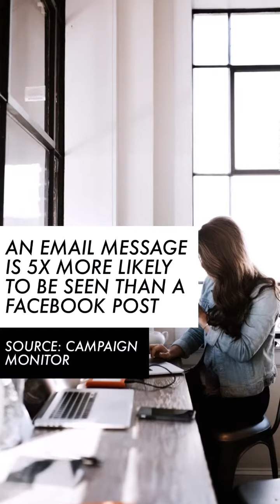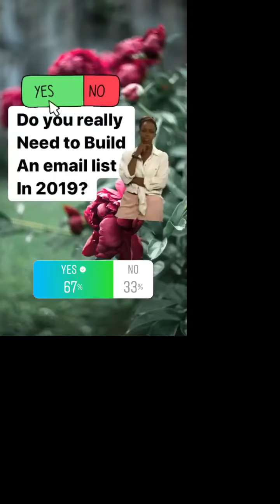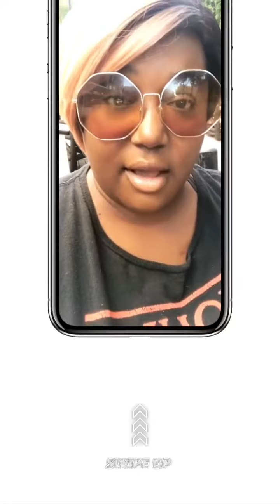Is Email Marketing Dead? 5 E-Mail Marketing Statistics That Will Blow Your Mind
5 E-Mail Marketing Statistics That Will Blow Your Mind

I hear it all the time, Email Marketing Is Dead. Think so? These 5 Email Marketing Statistics will blow your mind and can add to your bank account. Online marketing is largely about generating website traffic. Email marketing is a great way to get traffic to your blog and social media posts.

Looking to get started with Email?
I do make a commission when you choose to purchase at no additional cost to you.